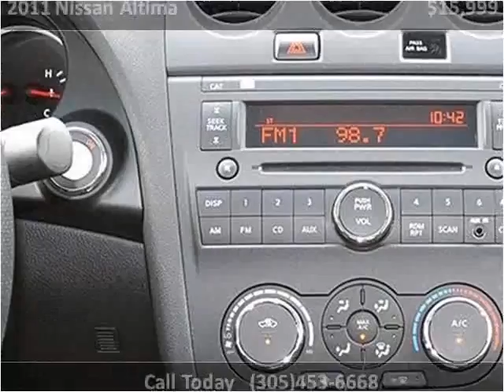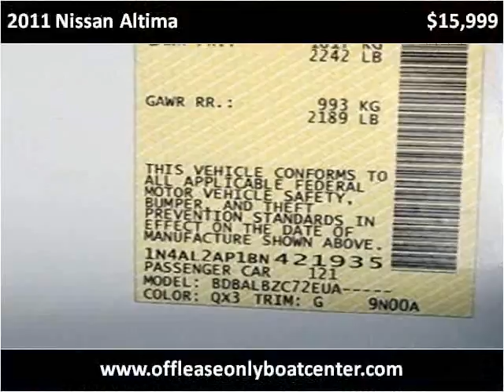2011 Nissan Altima Used Cars Lake Worth FL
This 2011 Nissan Altima is available from Boats Direct USA.